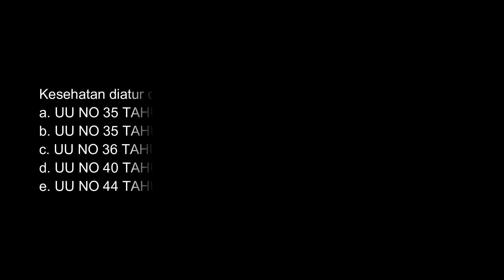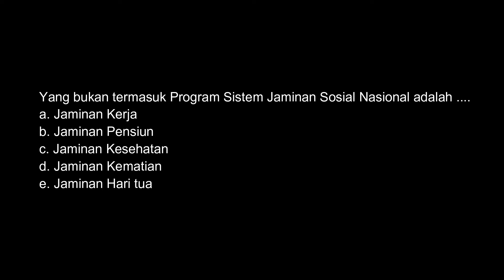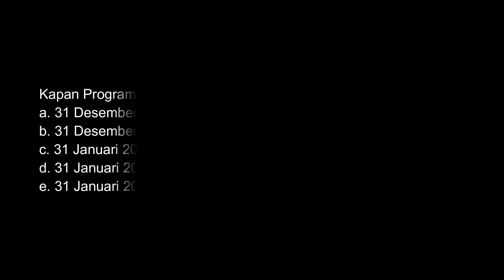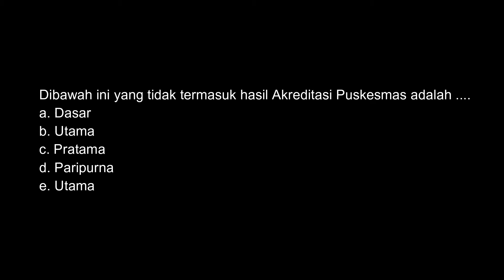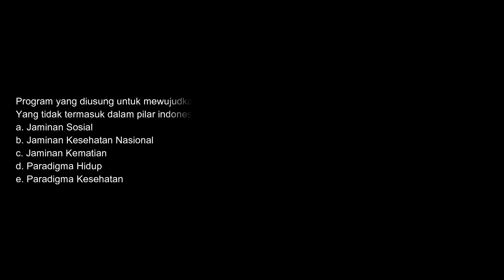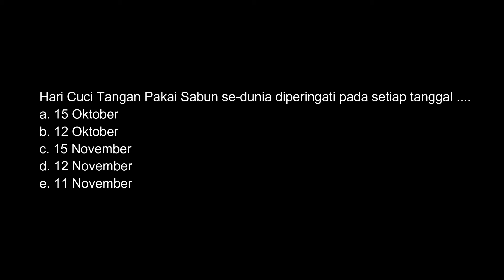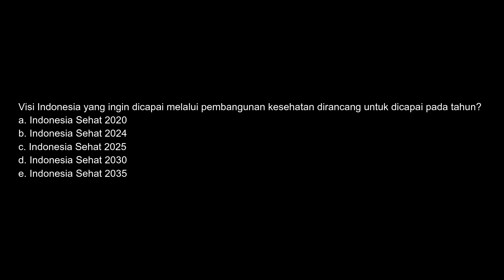gambaran SKB Kesehatan Umum CPNS 2021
soal soal ini hanya berupa gambaran soal SKB Kesehatan Umum nantinya. perbanyaknya membaca soal dan jangan di hafal tapi dipahami. semoga sukses. selamat berjuang. salam explore